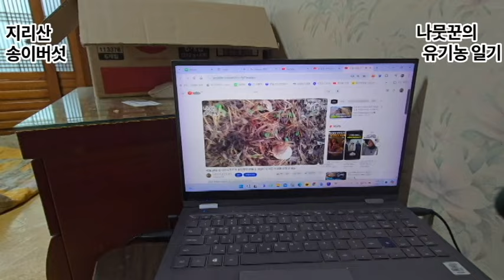장맛비가 내리는날 송이 버섯균 이식해 봅니다.